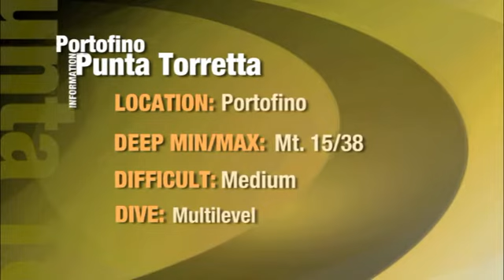Immersione naturalistica a Portofino (GE): Punta Torretta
profondità minima e massima MASSIMA MT.36
località più vicina S.FRUTTOSO DI CAMOGLI
grado di difficoltà MEDIA
tipologia immersione  PARETE
tipologia fondale  ROCCIA
note descrittive  GROGONIE ROSSE;CORALLO